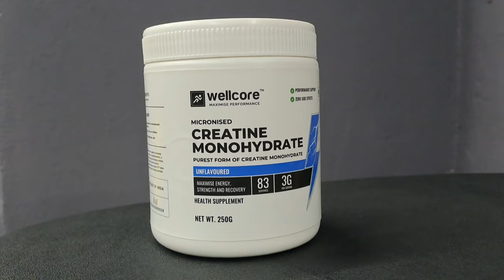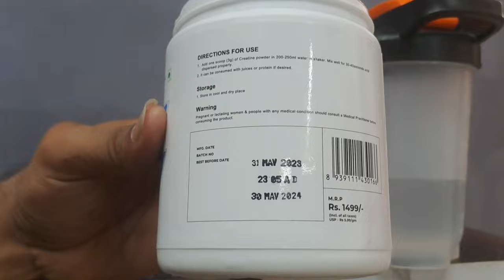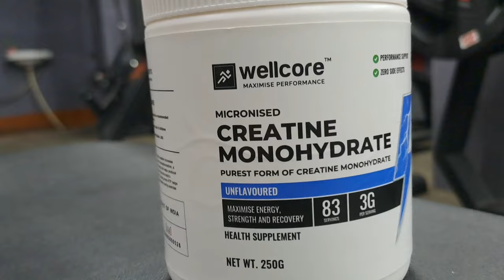Wellcore CREATINE Monohydrate | Honest Review after using 30 Days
♦️Amazon Purchase LINK for amazing product of Microfibre Cloth (Blue Pack of 4)

THANKS❤